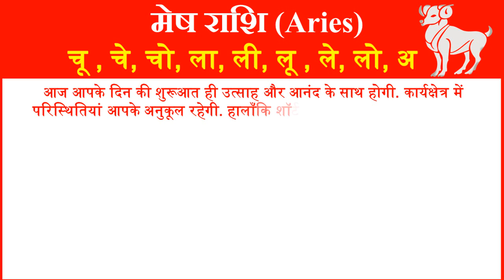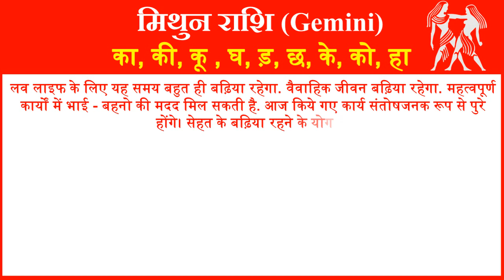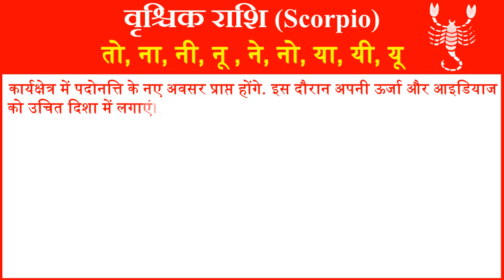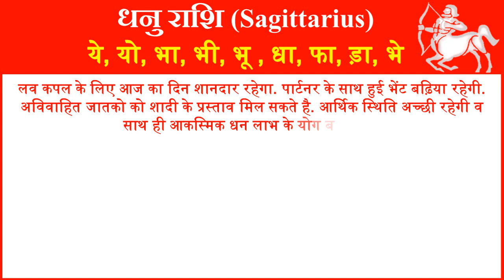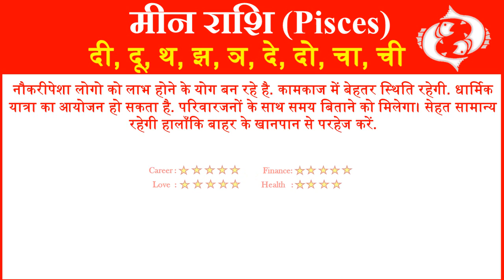Aaj ka Rashifal in Hindi Today Horoscope Daily राशिफल 18 सितम्बर 2019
आज हम आपको 18 सितम्बर 2019 का राशिफल हिंदी में बताने जा रहे है यहां पर आप सभी 12 राशियों का दैनिक राशिफल जान सकते है. तो आईये जानते है सभी 12 राशियों के लिए 18 सितम्बर 2019 आज का राशिफल (18 September ka Rashifal) कैसा रहेगा.